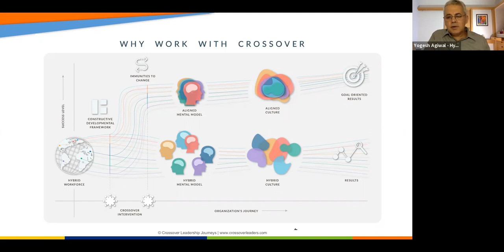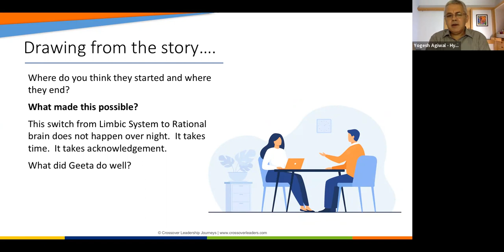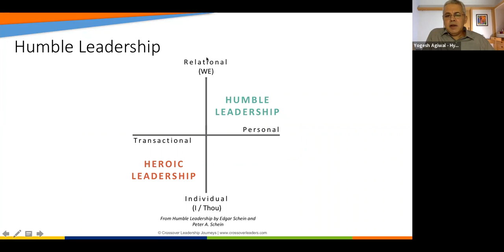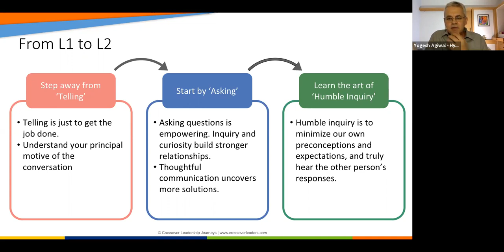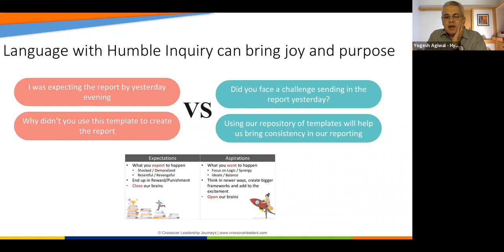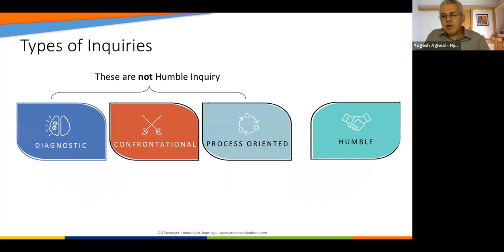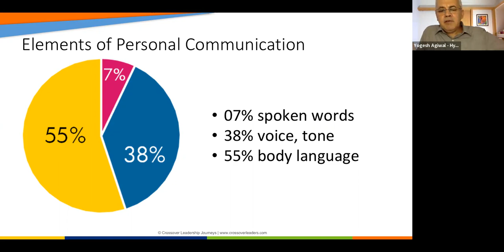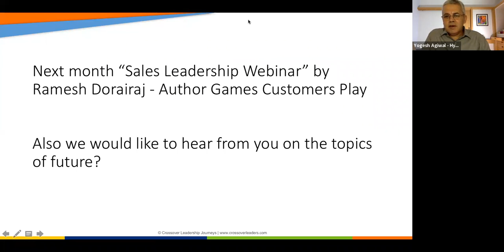Building Relationships with Humble Inquiry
Humility as a core business philosophy recognizes that we don't have all the answers and that taking a superior stance diminishes our co-workers, while failing to produce best results.

Humble inquiry establishes a healthier communication model which values conversations over lecturing.